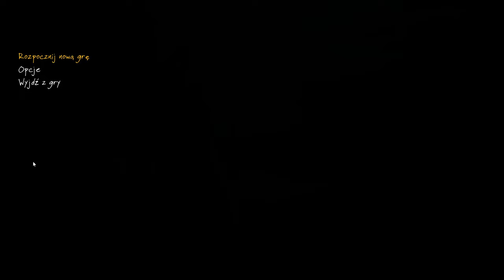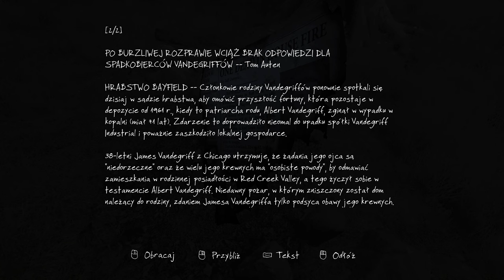Zaginięcie Ethana Cartera - wersja Redux (PC) - Część 1/5 - 4K60, dubbing PL